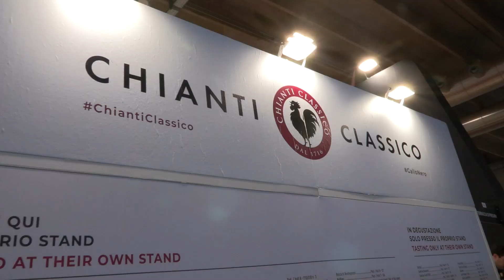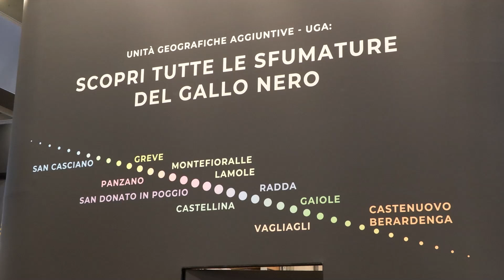Carlotta Gori, direttore del Consorzio Vino Chianti Classico racconta com'è stato questo Vinitaly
Il direttore del Consorzio Vino Chianti Classico Carlotta Gori racconta come questo Vinitaly sia stato molto positivo, con l’affluenza massiccia di un pubblico molto qualificato. Ci spiega poi che il Chianti Classico è già presente in mercati storici, come quello nord-americano e canadese, ma che ora sta puntando alle aree asiatiche: Giappone, Corea, Singapore, mercati più piccoli, ma in cui ci può essere un riconoscimento più elevato del valore della denominazione del Chianti Classico. Gori ci dice anche che il consorzio sta investendo molto sulla comunicazione del forte legame tra territorio e vino.